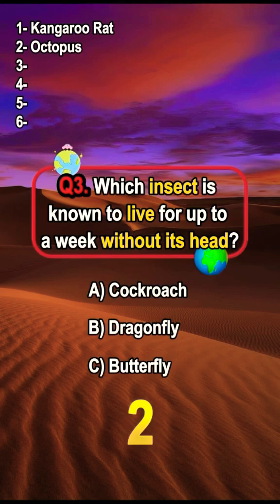IMP question for aspirants ‼️‼️|| Get all correct 💯